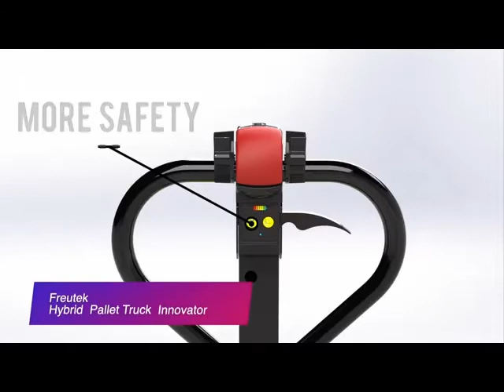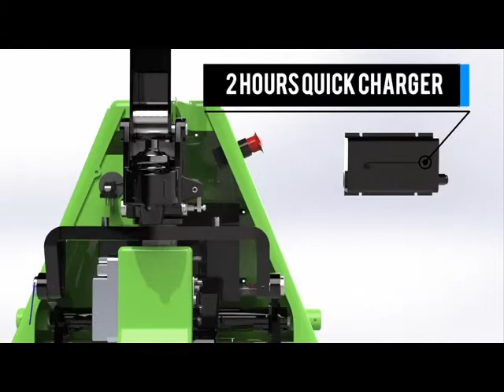FREUTEK TRA0001 Electric Pallet Truck T15 1500KG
You are looking for a used machine? Then you might be interested in this used machinery offer: FREUTEK TRA0001 Electric Pallet Truck T15 1500KG. Find more machine tools and other used metalworking, woodworking and plastics processing machinery Surplex is your reliable partner for the sale and purchase of used machines in Germany.